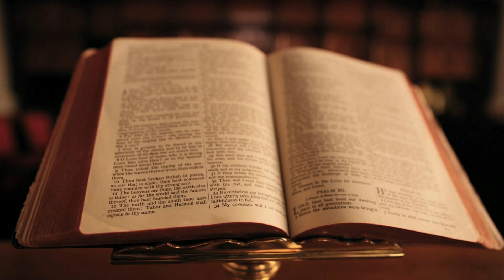AKLAT NI JONAS | LUMANG TIPAN | TAGALOG AUDIO BIBLE | BOOK OF JONAH | FULL CHAPTER